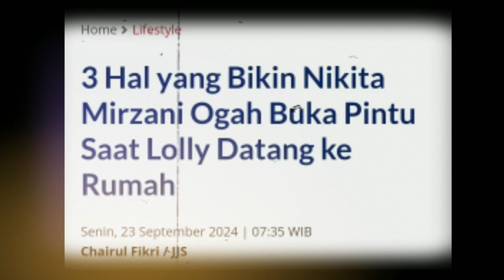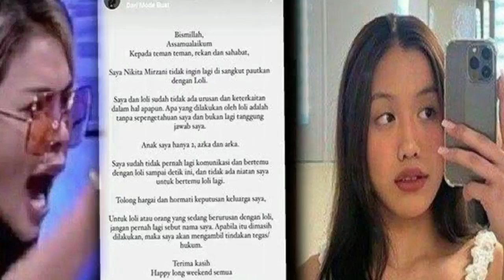3 Hal yang Bikin Nikita Mirzani Ogah Buka Pintu Saat Lolly Datang ke Rumah